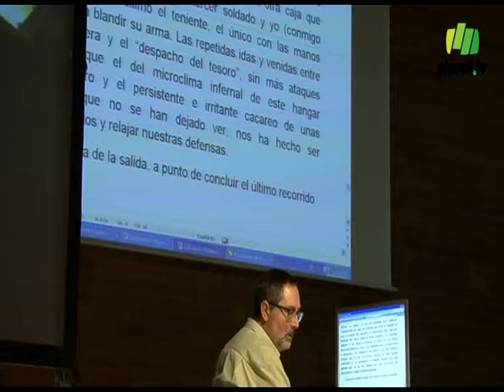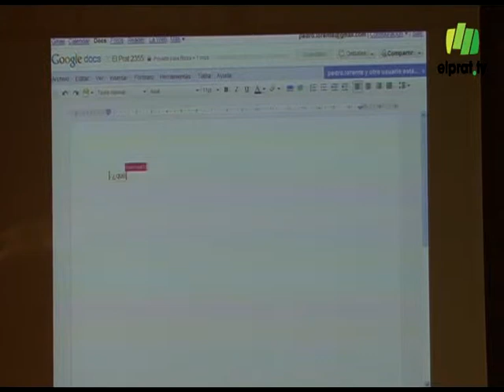Al Cèntric s\'imagina com serà El Prat el 2355